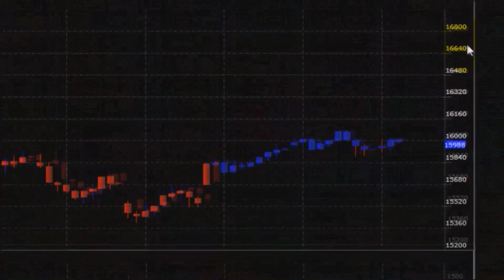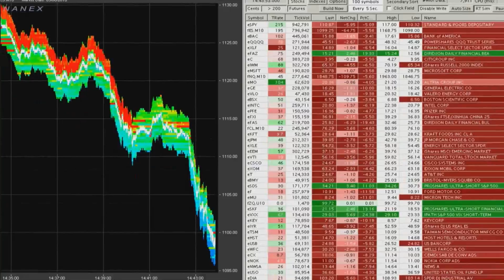NASA X - Fixed Wing trailer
NASA X trailer for The NASA Fundamental Aeronautics Subsonic Fixed Wing (SFW) Program. This project addresses the comprehensive challenge of enabling revolutionary energy-efficiency improvements in subsonic transport aircraft combined with dramatic reductions in harmful emissions and perceived noise to facilitate sustained growth of the air transportation system.